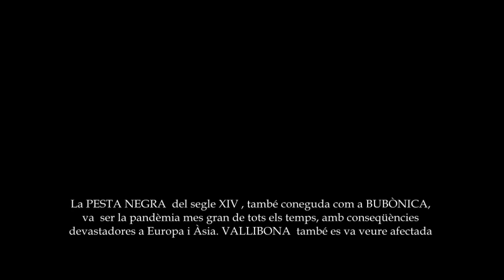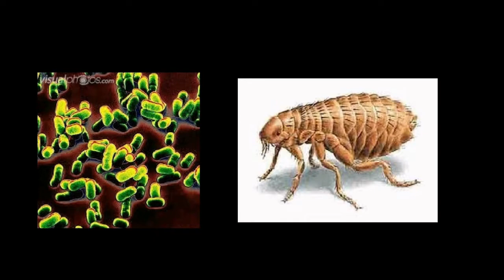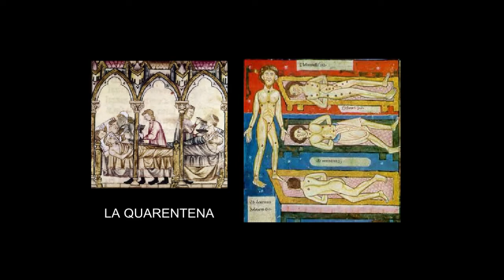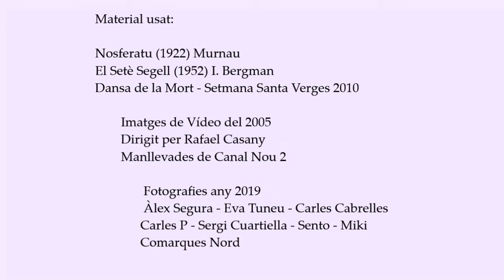La Pesta Negra Rogativa Vallibona 2019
La Rogativa de Vallibona a Pena-Roja de Tastavins té l'origen en la Pesta Negra del segle XIV. En aquest petit treball volem explicar que va ser el que va provocar aquesta epidèmia. Jordi Fonollosa i Carles Cabrelles. Maig 2019. Manllevades